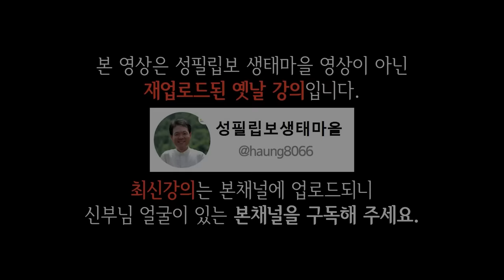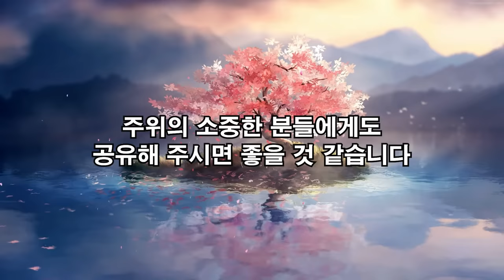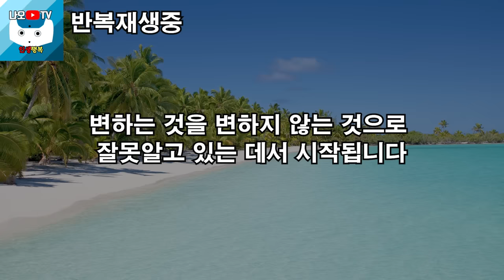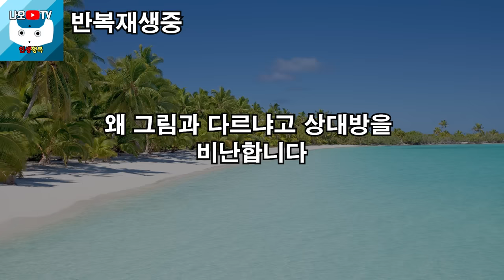나이들수록, 대인관계 '이것'만 알아도 인생이 바뀝니다, 꼭 보세요 l 행복하게 사는 법 l 뼈때리는 인생조언 l 황창연 신부님 행복특강 l 인생철학 l 인생명언 l 힐링 l 강연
신부님의 강의에 이어서 인간관계 명언에 대해 들려드리겠습니다.
감사합니다.

🕐 타임라인 🕐
00:00 황창연 신부님 행복특강
44:31 인간관계 명언
01:21:06 나오티비 견해
01:21:18 반복재생(필요한 분들만 들으세요)